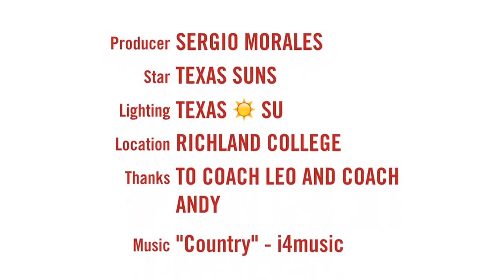TEXAS SUNS VS REAL ESTUDIANTIL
1st game 4-1 2nd division classic league!